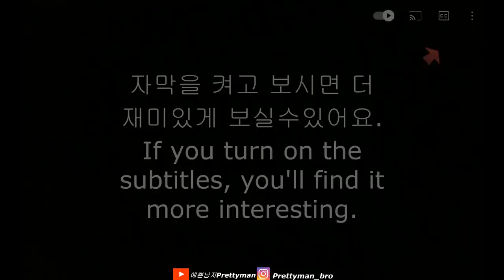ASMR RAINBOW HONEY🍯 JELLY CANDY MUKBANG 해바라기씨앗 초콜릿 무지개 꿀젤리 먹방 EATING SHOW